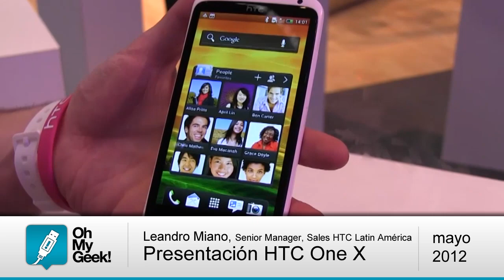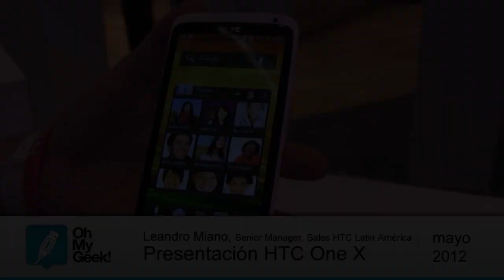Presentación del HTC One X en Latinoamérica (Chile primer país) - OhMyGeek!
HTC One X, fue presentado hoy por la empresa de telecomunicaciones Entel en conjunto a esta empresa asiática. Estos últimos -eso sí- aseguran que el equipo estará en otros países de la región, reflejo y fruto del equipo exclusivo que se ha instado a trabajar, por este lado del mundo, hace unos meses.